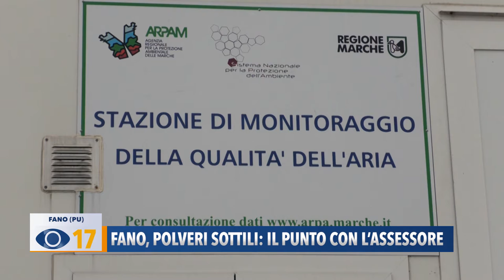Fano, polveri sottili: il punto con l'assessore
Polveri sottili a Fano: attive 5 centraline, il punto con l’assessore Barbara Brunori che a metà febbraio annuncerà i risultati sugli sforamenti del limite massimo di PM10